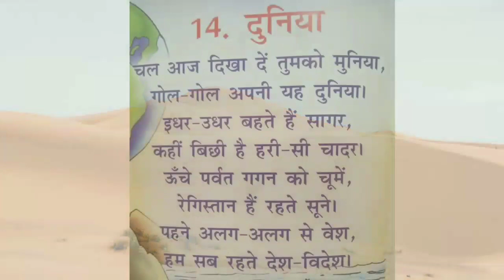Class Ukg | Hindi Poem दुनिया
I hope you enjoy watching it.This video also give you an opportunity to learn hindi poem दुनिया  its lyrics is given in video itself so please watch the video till end.